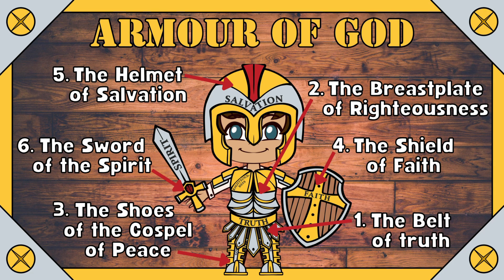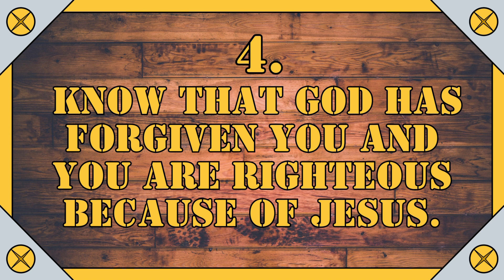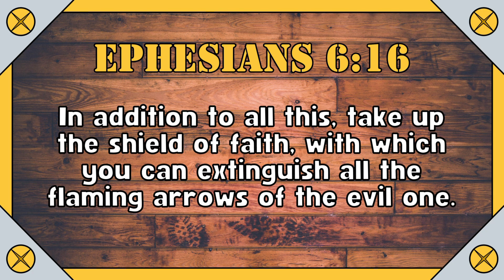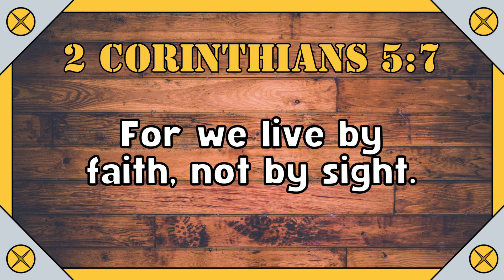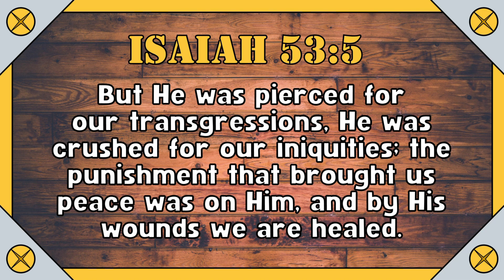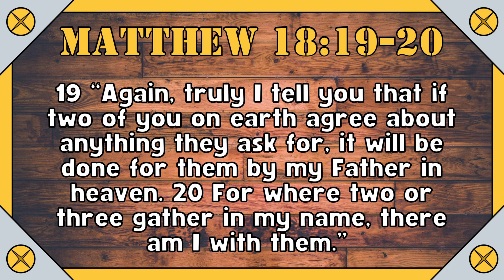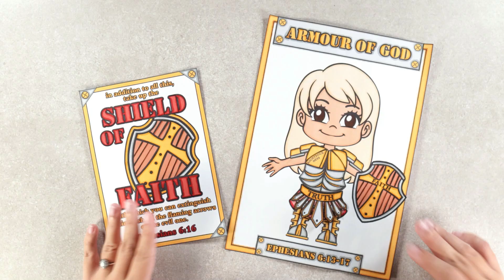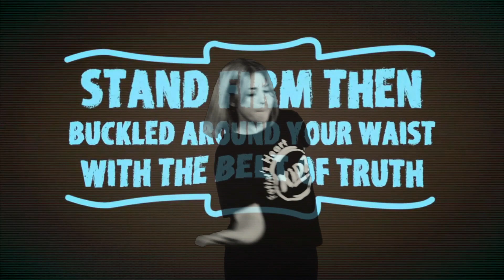Lesson 4: The Shield of Faith | Armour of God Series | 26 March 2023 | FH Kidz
Welcome to Father's Heart Kidz. Welcome to part 4 of our Armour of God Series. In today's lesson we will be looking at The Shield of Faith. So come along as we look at why the Shield of Faith is such an important part of our Armour.

(For security reasons, the group link changes regularly. If this one doesn't work, get the latest link on the latest video)

Enjoy it with us and make sure you share it with anyone who has children who would like to learn more about Jesus.